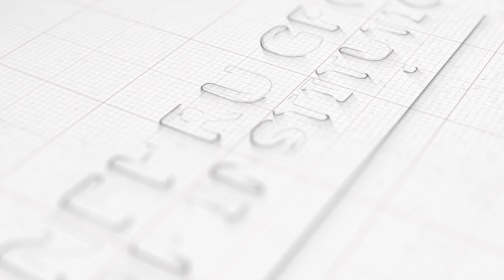Introduction of Computer Science & Business Systems in Nehru Institute of Engineering and Technology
Computer Science And Business Systems

Ensure that the students graduating from the program not only know the core topics of Computer Science but also develop an equal appreciation of humanities, management sciences and human values. The students are also exposed to emerging topics such as Analytics, Machine Learning, Cloud Computing, Internet of Things etc to make them industry ready.

The Course Focuses On Enhancing The Following Key Attributes Among Graduating Students:

Understanding of Contemporary Technology
Understanding of Technology Abstraction
Knowledge of Common Business Principles
Business Discipline and Service Orientation
Innovation Ability
Strong in Ethics and Life Values